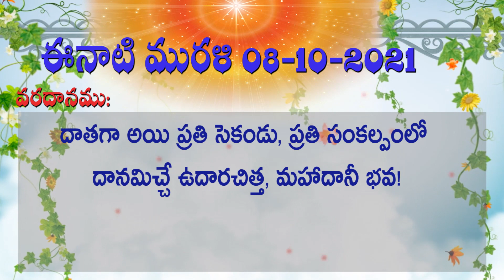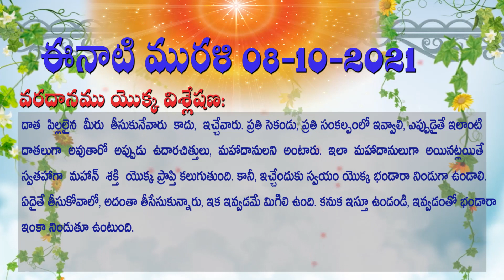08 10 2021 మురళి ముఖ్య పాయింట్స్ Murali Main Points